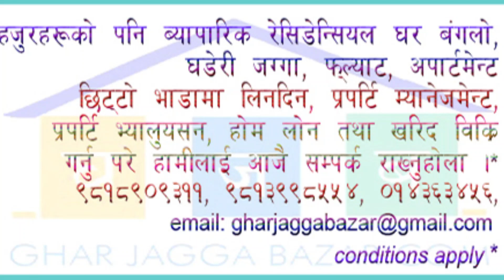Shovahiti house sale | 1 storied house | mahalaxmisthan lalitpur | gharjaggabazar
House on Sale at Shovahiti
one storied 2bhk residential house built in 0-4-2-0 land area, buitup 825 sqft, having 13 feet tiled ending road, main gate east, north entrace, 8 minutes walking distance from mahalaxmisthan ring road, 9x12 pillars used, constructed on 2072/73 BS at Shovahiti near Kirat Yakthum Chumlung building, Lalitpur is on sale.

gharjaggabazarrealestate

if you have also such properties to sell, rent, buy we will fully help you and take full responsibility for marketing, listing and selling through our professional real estate agency.. for more procedures and queries please write us or call us at 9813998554, 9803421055,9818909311 (our sales & marketing representative will promptly respond you) is just one piece of your real estate search. Ensuring you know as much as possible about where you're planning to move can help you make smarter decisions about the neighborhood you choose to move into. Copy right policy Strictly prohibited to copy or imitate these name, logo and stuffs mentioned on our website as well as to this you tube channel. If reproduced, copied and emitted the said stuffs and design, lay out or any text, pictures from this website and channel, would be violation of law. Fully protected the copy right and strongly prohibited. We have found above all our official domains on 2009 AD and continuously serving to our valuable clienteles.